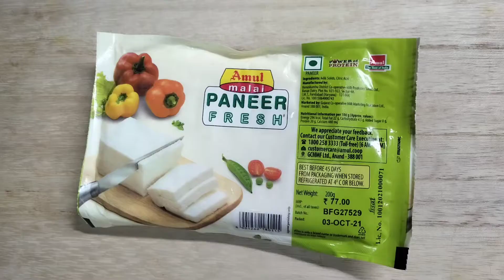Navratri Special Recipe |ना मावा ना चाशनी सिर्फ1 चमच्च घी में 3 चीज़ो से नवरात्री की खास बर्फी मिठाई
बिना मावा हलवाई की खास ट्रिक से स्वादिष्ट ब बर्फी बनाये घर की चीज़ो से